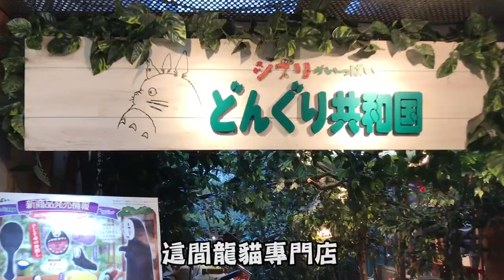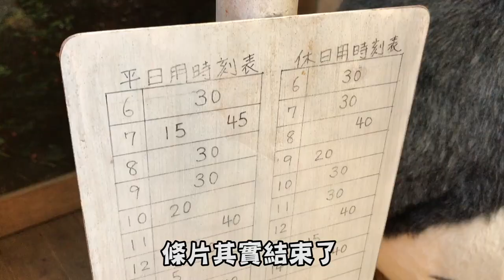女生尖叫？係龍貓迷尖叫嘅京都專賣店[世界仔][京都篇]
最近直播去住《數碼捕籠》睇住先~~都係日日開呀~~LINK係下邊